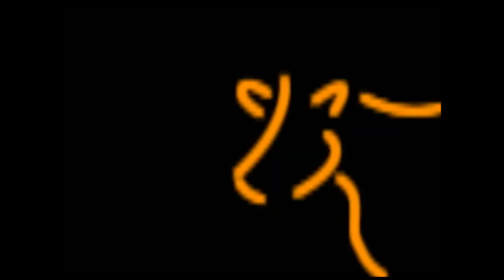Sala de Ordeño, Planta de Lácteos y Productos elaborados con leche de cabra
Sala de Ordeño, Planta de Lácteos y Productos elaborados con leche de cabra - Fundo Don Pio - Sta. Bárbara - Cañete.